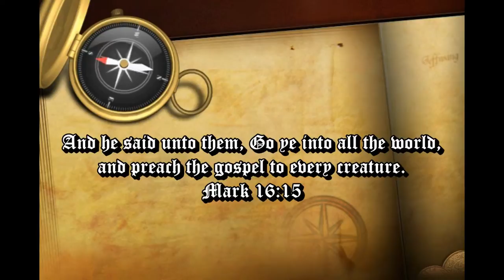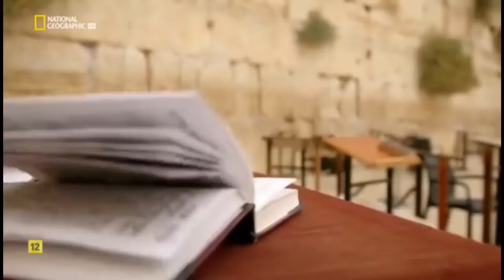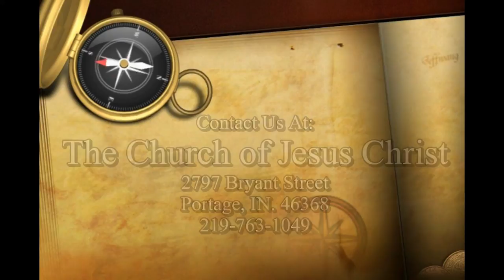The Messiah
In this Bible Study Bro. Jon teaches about the differences between the Jews understanding of the Messiah and the Christians understanding of who the messiah is.  This is truly a shocking difference. Previously recorded in June of 2016